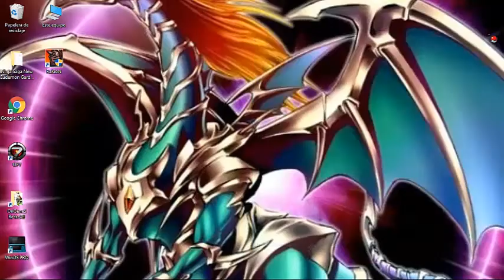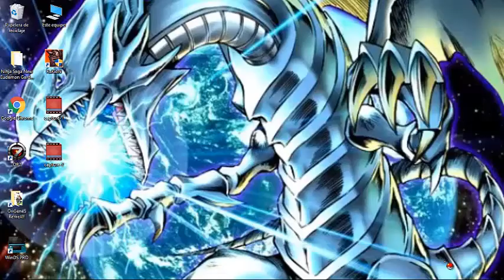tengo problemas con rakion se pega y a veces se cierra solo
desde hace 2 dias tengo este problema,noc si es mi pc o si es el rakion en su ultima actualizacion
alguien sabe si es de la pc cual seria la solucion?